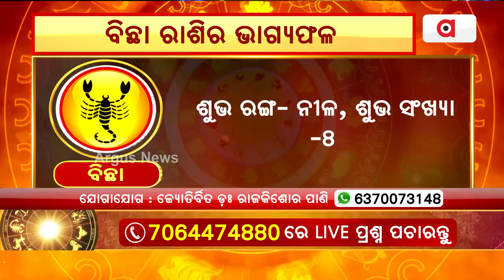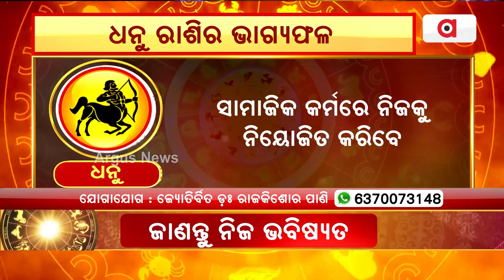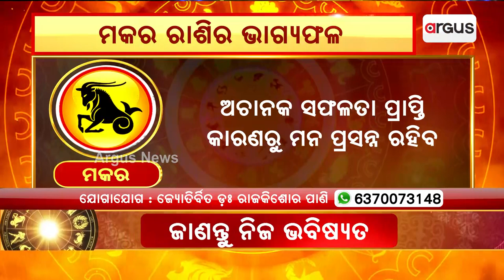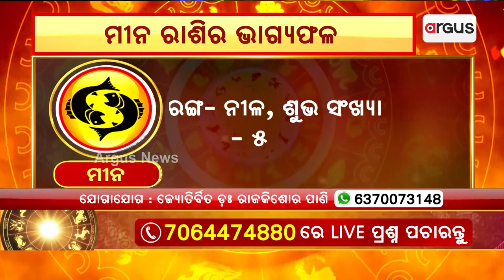11th July Horoscope | Libra To Pisces Astrology Prediction | Argus News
11th July Horoscope | Libra To Pisces Astrology Prediction | Argus News